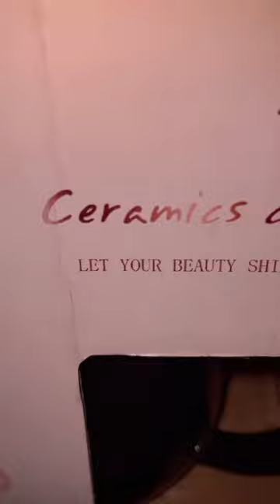Ceramics King Coffee Cup(mug) Unboxing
Unboxing
Dillo King Queen Ceramic Cup (Mug) Couple Set with Crown Lid, Gift Set for Couple, Couple Cups Set of 2, Couple Gift Set - 400 ml, Multicolour amazon purchased